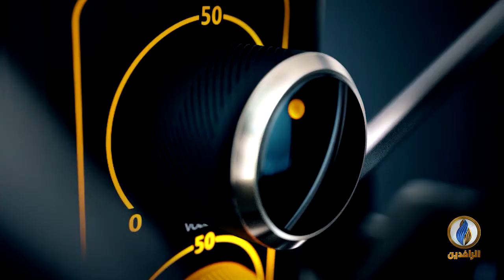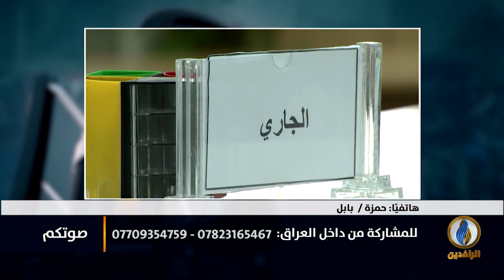صوتكم | لماذا العراق من أكثر الدول فسادًا في العالم؟